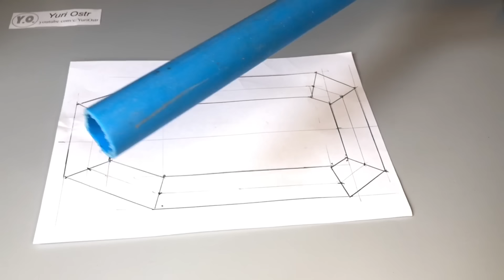16 INCREDIBLE IDEAS and AMAZING THINGS YOU CAN MAKE AT HOME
AMAZING Things You Can Make At Home | Awesome DIY Toys | Homemade Inventions
Hello my friends. Today let's see how to make this 16 homemade inventions or Amazing life hacks. Simple inventions using recycled materials. Simple inventions to make at home.
DIY inventions using recycled materials. If you like life hacks, ideas, crafts,